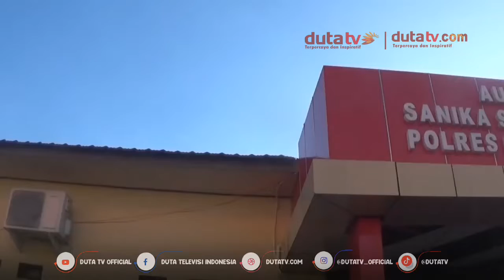Dugaan Penggelapan Uang, Pengurus Koperasi Ditetapkan Tersangka